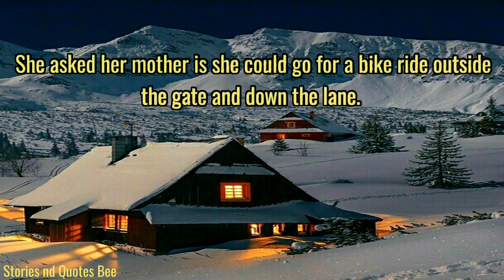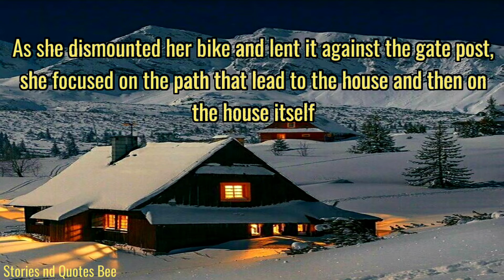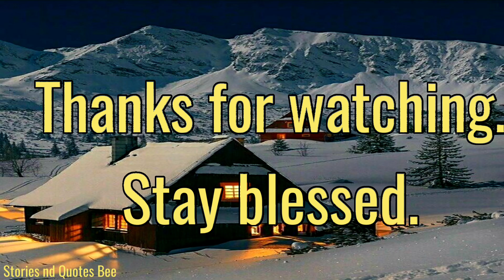The House with Golden Windows- Inspirational Moral Story.